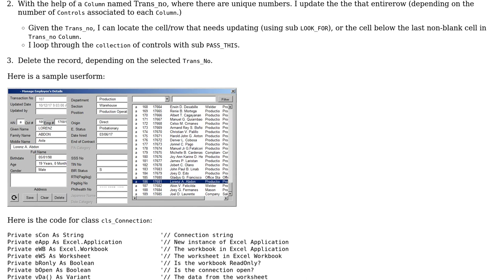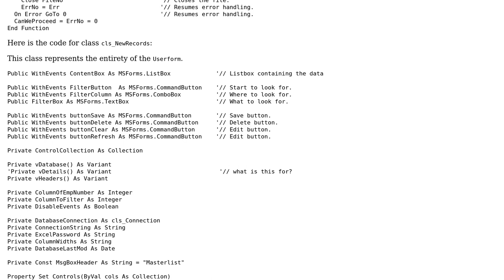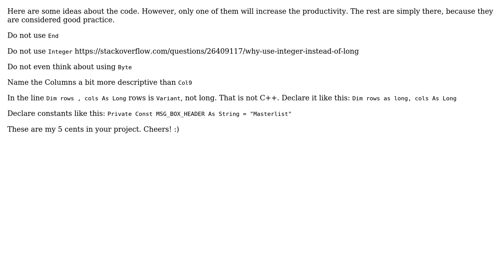Code Review: Class to update a userform with an external workbook and vice versa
With thanks & praise to God, and with thanks to the many people who have made this project possible! | Content (except music & images) licensed under CC BY-SA | Music | Images & others | With thanks to user Vityata user Romcel Geluz and the Stack Exchange Network Trademarks are property of their respective owners. You are responsible for your own actions.